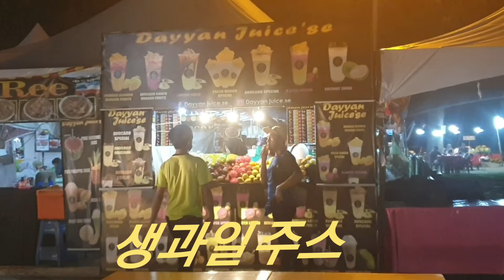Bang wha young Kota Kinabalu Seafood 코타키나발루 금강산도 식후경 Seafood 먹으러 고고^^%~ 저녁타임 busy